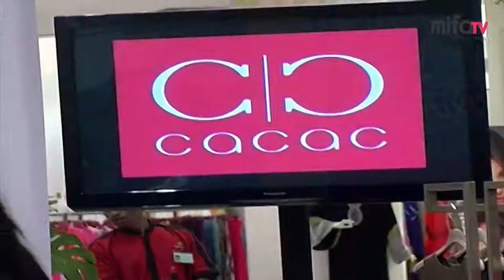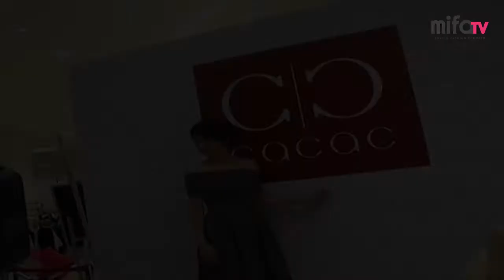Cacac city romance by Sinje Lee @ Parkson, Pavilion KL